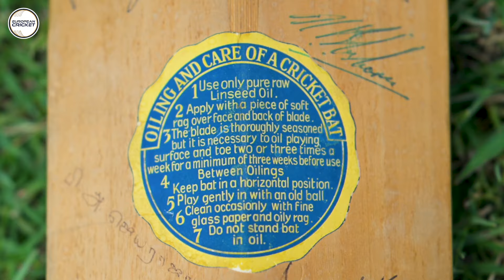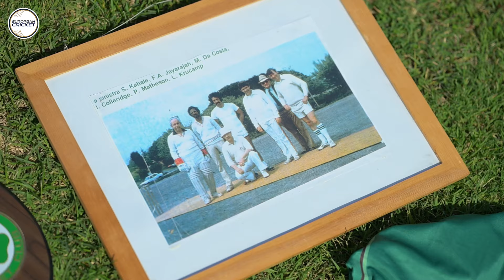Step into the world of Alfonso Jayarajah, a key figure in the development of cricket in Italy. 🇮🇹🏏